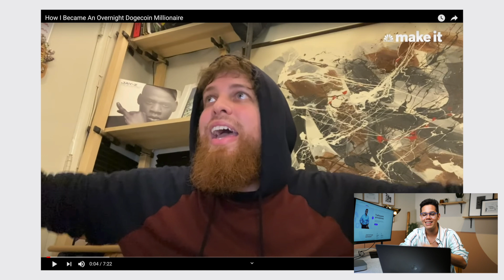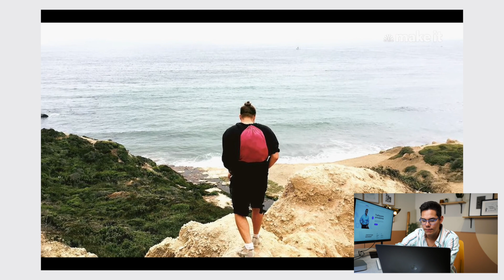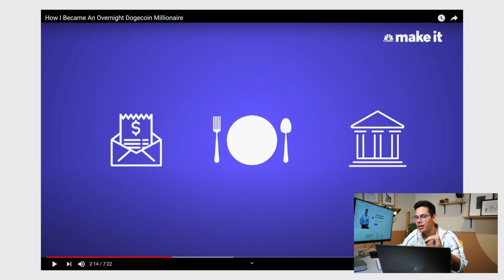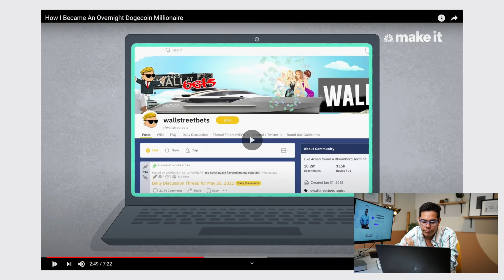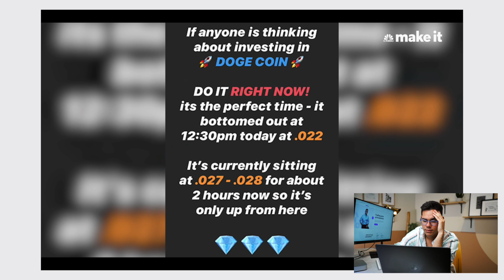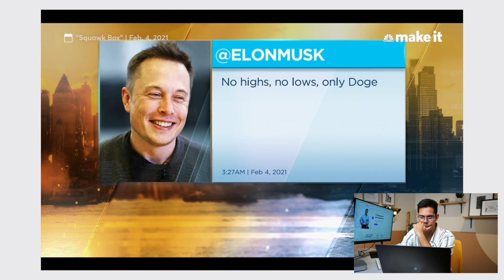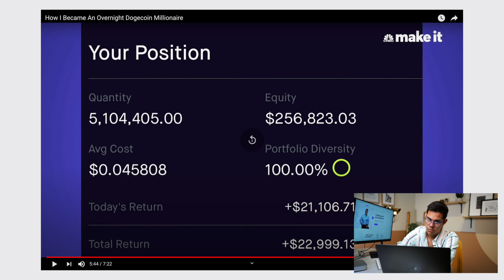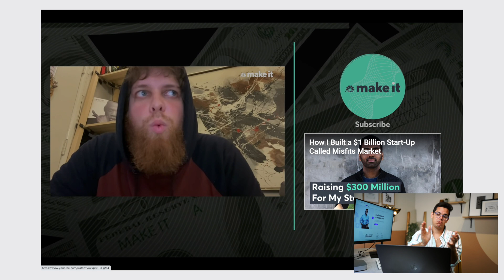¿Un millón con Doge Coin? | ¿Cómo puedes ser Cryptomillonario?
Si te interesa comenzar en nuestra comunidad y aprender las estrategias de trading con acciones desde cero regístrate en nuestra clase GRATIS

ÚNETE A NUESTRO GRUPO PRIVADO DE FACEBOOK CON EL CÓDIGO: INFN2021
(RECUERDA ACEPTAR LAS REGLAS DEL GRUPO PARA ENTRAR)

Plataformas que utilizamos para hacer trading profesionalmente:
Thinkorswim (Mac y windows)

Escucha nuestro podcast para tips de inversiones y análisis del mercado de valores: SPOTIFY

La información proporcionada es para propósitos estrictamente educativos y no presentada con el motivo de asesorar o sugerir algún tipo de inversión. La compra y venta de acciones y opciones conlleva un alto riesgo monetario. Infusion Investments les exhorta a que no invierta dinero real hasta no tener el conocimiento necesario y/o por decisión propia se sienta preparado para ello.

Infusion Investments no se hace responsable, de ninguna manera, de la pérdida de algún bien ganancial al utilizar el conocimiento impartido en su contenido para ser partícipe de la compra y venta dentro de la bolsa de valores.